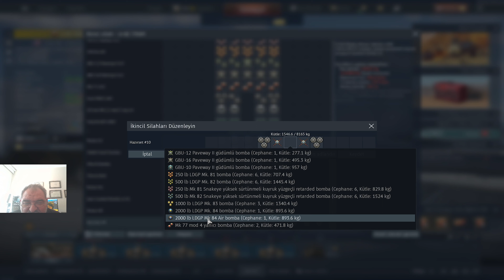A-6E TRAM Premium Uçak Almaya Değer Mi? warthunder türkçe uçak kasma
Oyuna yeni hesap açacaklar başlar başlamaz 50 altın kazanmak isterlerse bu linki kullanabilirler

0:00 Ve maça başlıyoruz
9:20 Maçın ortasına geldik.
18:50 Ve bir maçın daha sonuna geldik.

War thunder savaş taktikleri ve daha bir çok konu için war thunder türkçe kısa bilgiler. Bu videolarda size başta war thunder nedir sorunuza cevap vermeye çalışırken, sizlere elimden geldiği kadar kısa yazılmış war thunder nasıl oynanır konulu bir yazı hazırlamaya çalıştım. Bunu war thunder rehber olarak düşünebilirsiniz.

war thunder ipuçları için bu kısa yazıda yeteri kadar konuya değindim. Sanırım war thunder arkadaşla nasıl oynanır merak edilen başka bir soru. Tüm yapmanız gereken arkadaşınızın oyun adını öğrenip onu oyundan squad olarak davet etmek.

War Thunder da başarılı olmak istiyorsanız bolca gameplay video su izlemenizi öneririm. war thunder türkçe gameplay için oluşturduğum playlist den çok sayıda video'ya ulaşabilirsiniz.

►Bu videoları kaçırmayın. Mutlaka izleyin!

Çok iyi bir warthunder oyuncusu olduğumu iddia etmiyorum. Ancak yüklediğim video larda sizleri elimden geldiğince bilgilendirmeye ve eğlendirmeye çalışacağım. Mouse aim kullanımını gerçekçi muhareberlde uçarken kullanıyorum. Sim modunda uçarken Joystick veya mouse ile kullandığımı da bilmenizi isterim.